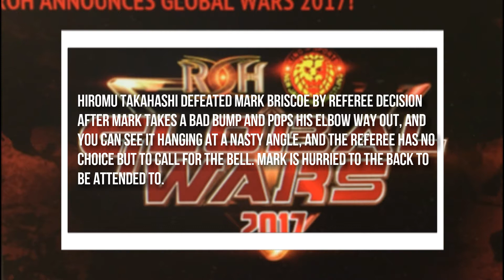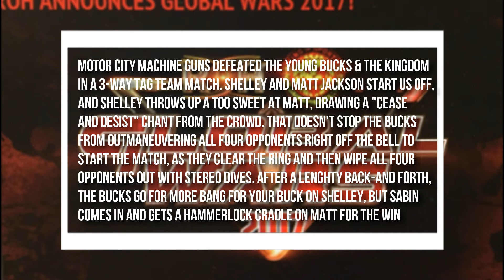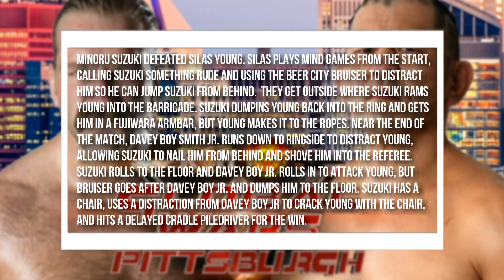ROH Global Wars - Pittsburgh, Pennsylvania 10/13/17